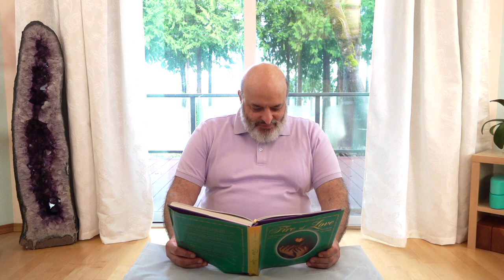How We Judge Based on Appearances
Aadil reads from his book, Fire of Love, and tells a story about Hafez Shiraz (also known as Hafiz) who lived between 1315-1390.  Hafez is considered one of the greatest Persian poets. His work is among the most translated and still touches modern readers with his focus on the transformative power of love and our relationship with God.  He spent his life as the court poet to the monarchs and Sufism permeates his poetry with astute insights about human nature and his appreciation of beauty.

A 2009 study found that people do judge personality based on appearances.  Participants were shown over 100 photos of people they didn't know and were able to accurately judge many personality traits like openness, likability, loneliness and extraversion.  It is believed that humans have evolved to understand status in a social hierarchy as a survival mechanism.

Knowing this, it is our job to also train our minds to see from our hearts, to be open to many different perspectives, so that we do not have to live in survival mode!